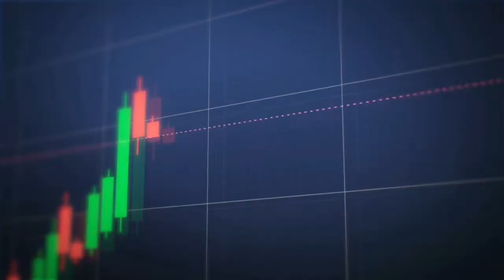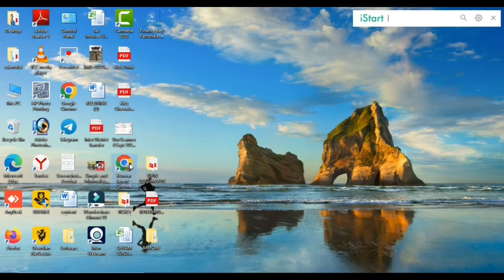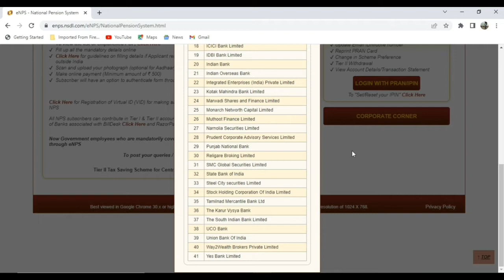Where to open NPS account. eNPS account in NSDL। NSDL या KFINTECH या CAMS।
नमस्कार दोस्तों,
                       जब भी आप अपना एनपीएस अकाउंट ओपन करने के बारे में सोचते हैं, तो पहला सवाल आता है कि किस सीआरए के पास अकाउंट ओपन करना अच्छा रहेगा। आज के वीडियो में हम इसी पर बात करने वाले हैं। तो चलिए शुरू करते आज की पाठशाला -

1.Dhan-Sampatti Ka Manovigyan (The Psychology of Money - Hindi)
2. Rich Dad, Poor Dad
3.Babylon Ka Sabse Ameer Aadami (The Richest Man in Babylon in Hindi)
4. The Intelligent Investor (Hindi)
5.Mindset - Hindi